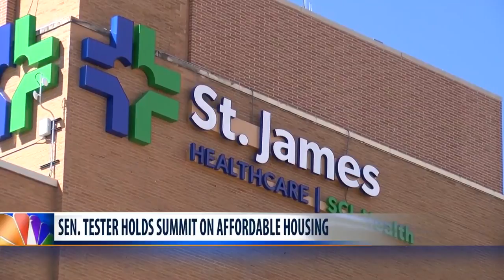Sen. Tester: Lack of affordable housing reaching crisis level in MT